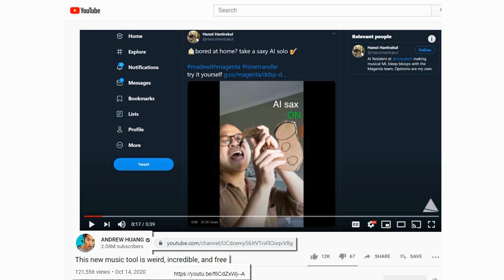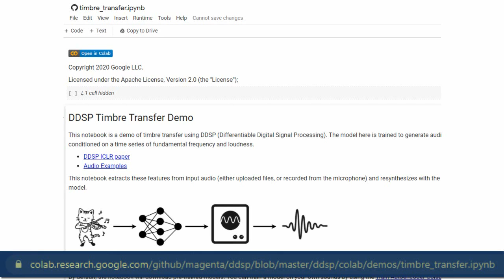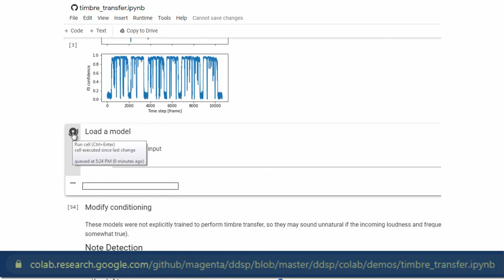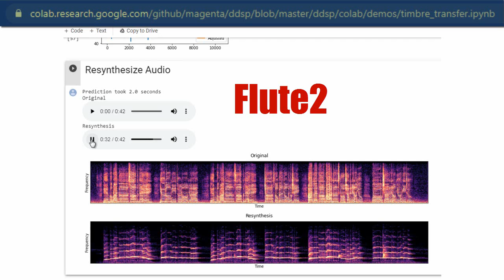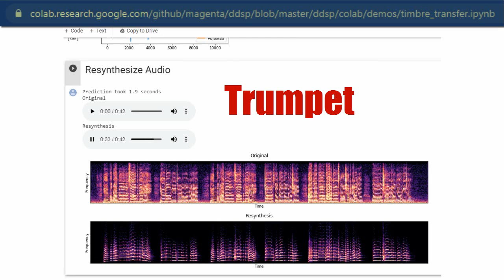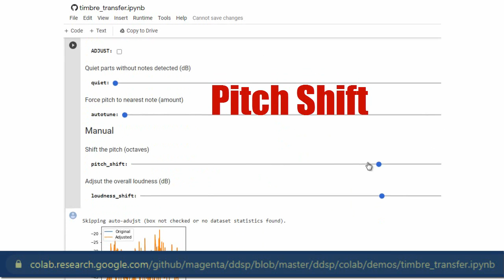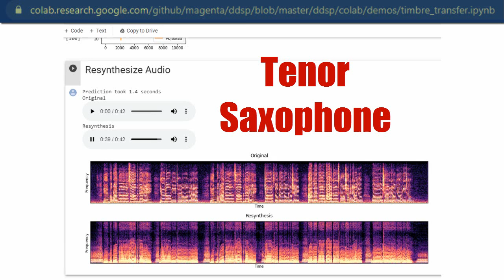Brightly Huang Differential Digital Signal Processing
My original, vocal recording digitally processed in order to reproduce the sound of a variety of instruments using the Google tool provided by Github